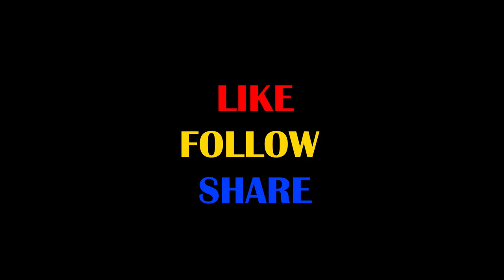🔴 Ngayong Independence day, dapat lumaya ka sa...